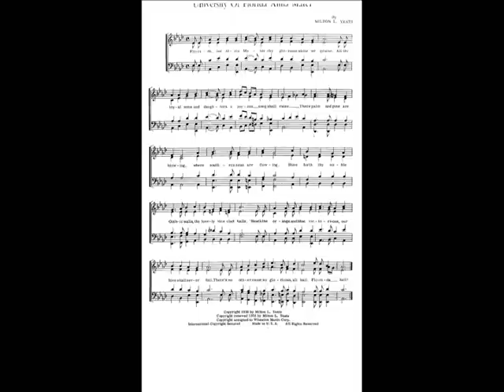University of Florida Alma Mater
This is the Alma Mater of the University of Florida. It was composed in 1930 be Milton L. Yeats. Little known fact, while the 1st verse of the Alma mater is sung before and after football games, a 2nd verse does exist.

Lyrics:
Florida our Alma Mater, thy glorious name we praise
All thy loyal sons and daughters, a joyous song shall raise
Where palm and pine are blowing, where southern seas are flowing
Shine forth thy noble gothic walls, thy lovely vine clad halls
'Neath the orange and blue victorious, our love shall never fail
There's no other name so glorious, all hail, Florida hail!

In the name of Alma Mater, we take each comrades hand
True to thee and to each other, throughout our Eden land
Old school we love so dearly, may God be ever near thee
To guide us by thy shining light, of honor truth and might
Hear our Alma Mater calling, let courage never fail
For before her all are falling, all hail, Florida hail!